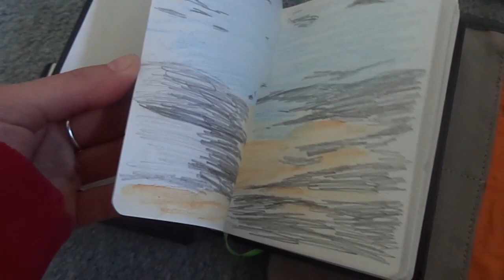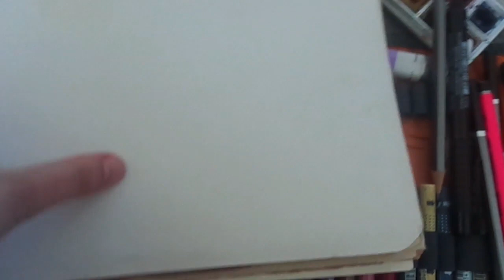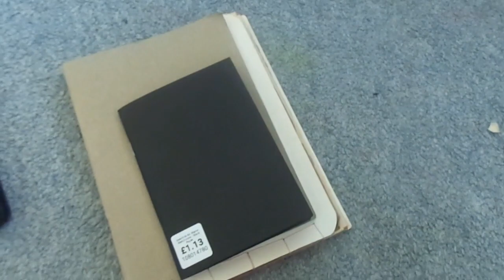What I Pack in my Travel Art Kit | Nicola Ellen Illustration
In this video I am going to show you how I packed my travel art kit for a holiday to North Yorkshire, England in the Spring.

This is generally how I would pack my travel art kit for any trip out, be it a full holiday or a day out. The materials I take vary on what I am enjoying using at the time and what I think I might use on that particular trip. There will always be a pen, pencil sharpener, bulldog clip and my watercolour palette and water brush.

Below is a list of all the things shown in the video;

Sketchbooks:
- Teeny tiny Hahnemühle landscape sketchbook
- A6 Seawhite of  Brighton portrait sketchbook with white paper
- A6 Seawhite of  Brighton portrait sketchbook with black paper
- A5 thin portrait sketchbook
- A5ish home made sketchbook made from a mix of paper in different sizes, weights and colours

Materials:
- Ally Capellino for Tate canvas artist roll
- Small watercolour tray and water pen
- Vintage watercolour tube by Wallace and Seymour - Ultramarine Pink
- 10x Neocolor 1  wax oil pastels - mix of colours
- 1x  Neocolor 2 Aquarelle water soluble wax pastel - Veronese Green
- 1x white pencil crayon
- A range of Derwent drawing pencils - H, B, 2B, 3B
- Faber-Castell PITT pen - Black
- A pencil sharpener
- A cotton bud
- A bulldog clip to keep my paper from blowing about

If you would like to read more about what I pack, I have written a blog post to go with this that you can find